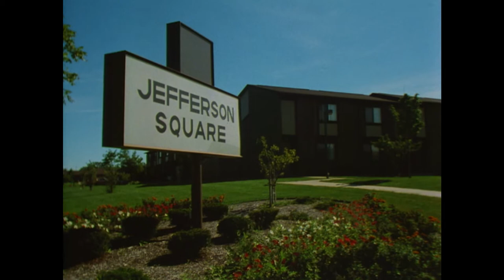Neighborhoods 3: Bronson Gentry and Charlie Smith (1985)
16mm color workprint with synchronized magnetic audio from the Sue Marx production, "This is My Home, This is Detroit," shot of a weed-clearing project involving children in the Jefferson-Chalmers neighborhood, and of a resident of Oakman Boulevard who takes part in maintaining a garden on one of the street's islands. The clapboards are dated September 14, 1985, however the rolls are labeled September 16, 1985.

In the first segment, Bronson Gentry, clad in a Stark School t-shirt, directs a group of children in clearing weeds, and cutting overgrown bushes in front of an abandoned house on the west corner of Kitchener Street and Essex Avenue, across the street from the Jefferson Square Apartments. The man is interviewed about the project, the neighborhood, and the new housing. Several shots of the Jefferson Square Apartments set to a woman singing the theme song "Detroit, My Home" are also included.

The next segment begins with shots of people gardening on an island on Oakman Boulevard, before focusing in on one man, Charles H. Smith, Jr.. He is then interviewed on the steps to his home at 2255 Oakman Boulevard, as well as in his car during a drive around the neighborhood. He discusses the city, the neighborhood, and briefly interacts with a neighbor.